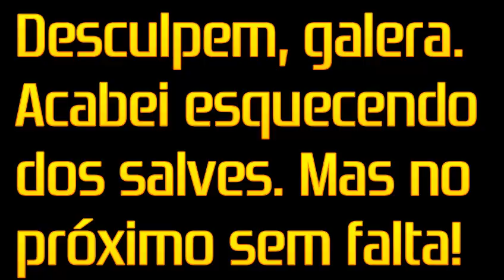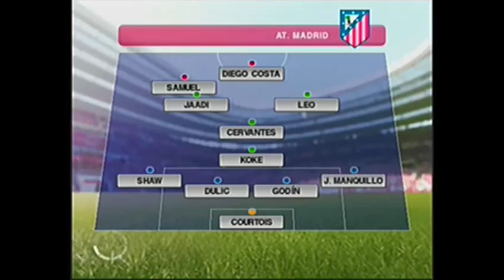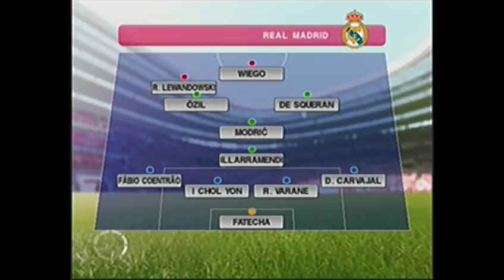PES [PS2] RUMO AO ESTRELATO #95 - PÊNALTI SEMI-INJUSTO E REAL MADRID NA LA COPA.